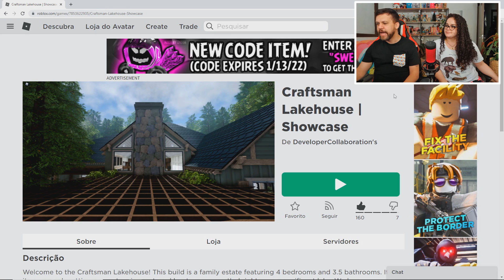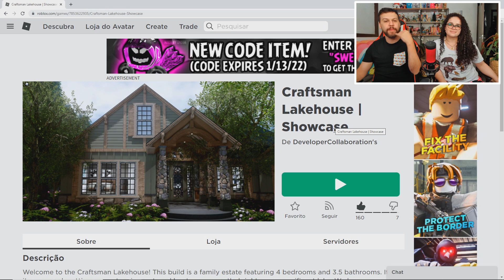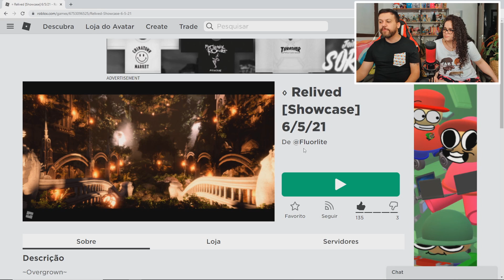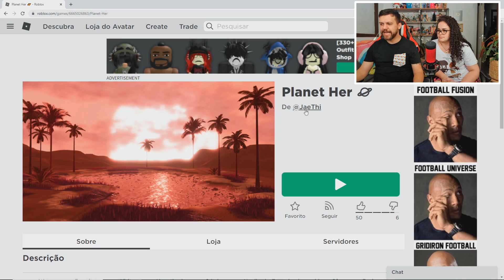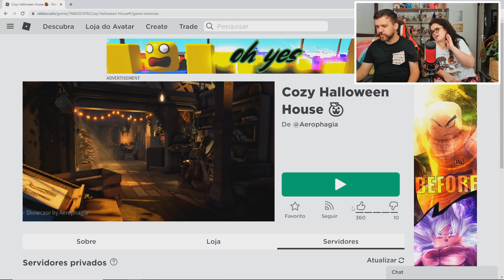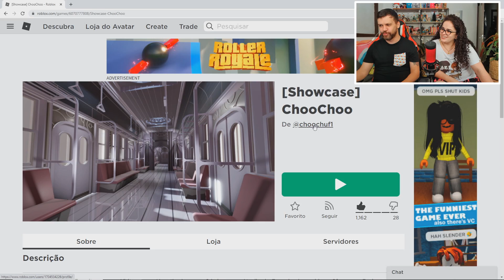TOP 5 MAPAS MAIS REALISTAS DO ROBLOX #4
Top 5 mapas mais realistas do roblox, os com melhores gráficos.